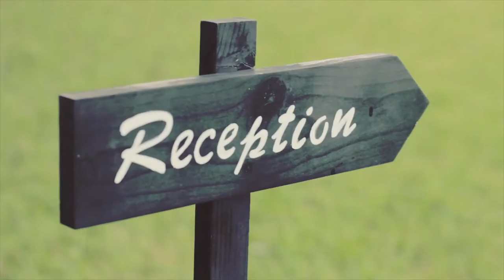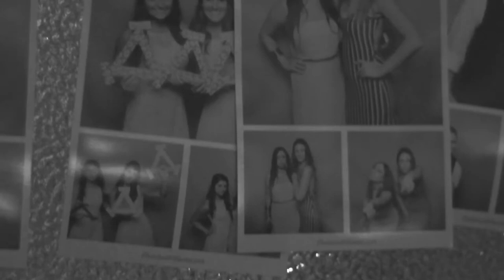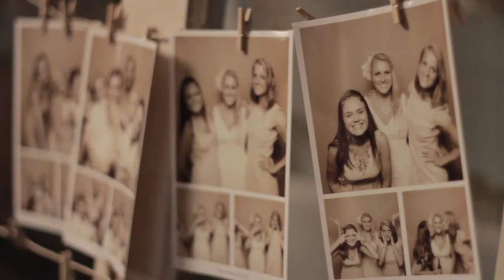Christie & Davey | Photobooth Wasted Highlight Video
to download your photo or to get more info on how to rent us for your next, awesome event!